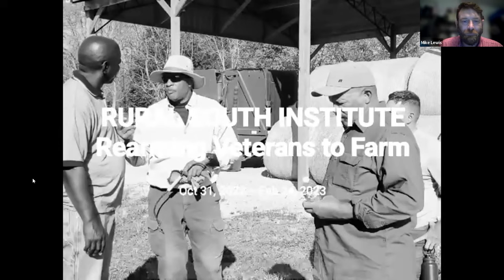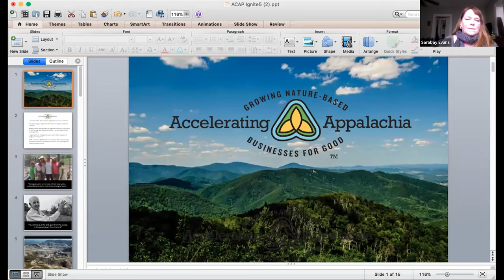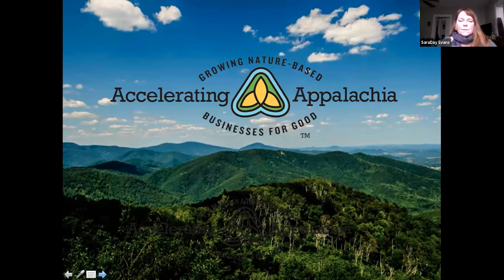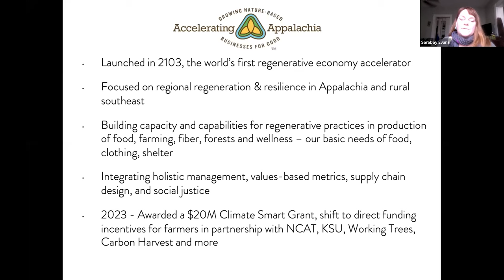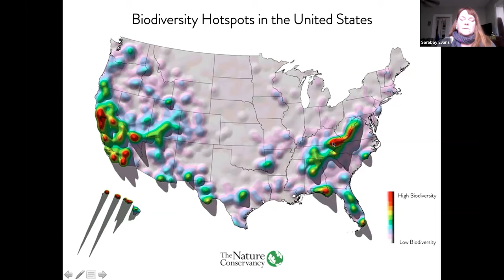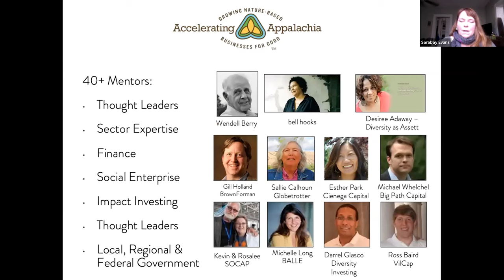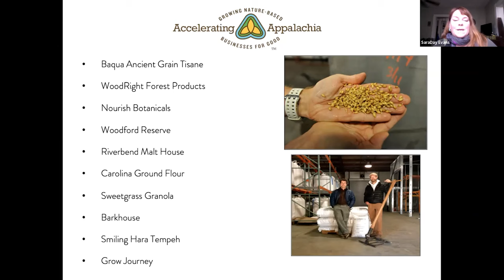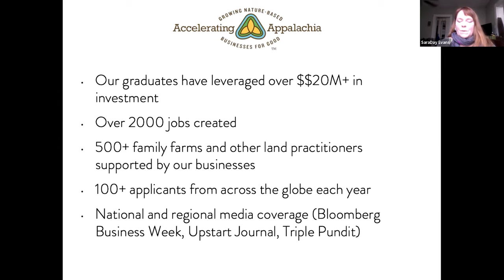Growing Hope: The Power of Community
The sixth and final session of NCAT’s annual conference, Growing Hope: Practical Tools for Our Changing Climate, considers the power of community.

To help build farm and farmer resiliency, organizations and individuals are consciously pursuing another kind of building — community building.  Communities cultivate curiosity and spark conversation, empower one another through shared learning, support and lift each other through difficult times, and celebrate progress along the way.

This session includes stories of community building and focuses on the importance of social support to make agriculture socially as well as ecologically regenerative.

The session features Kimberly Ratcliff of Caney Creek Ranch and Thea O’Carroll of Yield Organic. NCAT Agriculture Specialist Mike Lewis and NCAT Climate and Agriculture Program Manager Elise Haschke moderates the session.